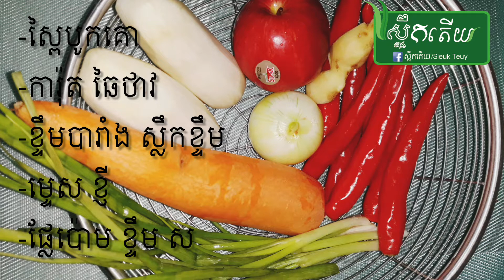របៀបធ្វើគីមឈី (រូបមន្តកាត់ឆាប់បានញ៉ាំ)_Kimchi (fast recipe)